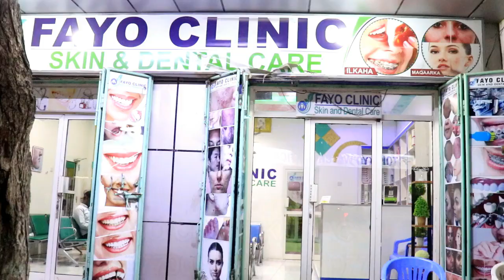GABAR SHAAH LEY AH OO FARIIN CULUS UDIRTAY RAGA ISKAABULADDA AH MUQDISHO 2021 HD